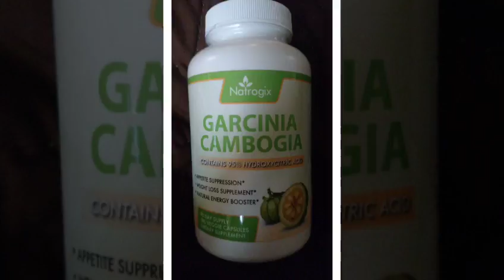Garcinia Cambogia by Natrogix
Received at discount for my review.  Not much to say,  the name speaks for itself.  Easy affordable on Amazon.  90 day supply.  I've tried garcinia cambogia put out by different sellers but this one has to be the best one I've tried.  Hands down.